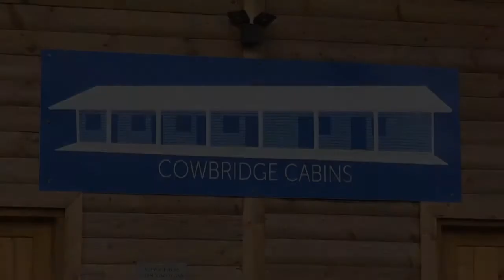Cowbridge Cabins - Case Study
Cowbridge Cabins - 'Pride in our Farming Families' Case Study